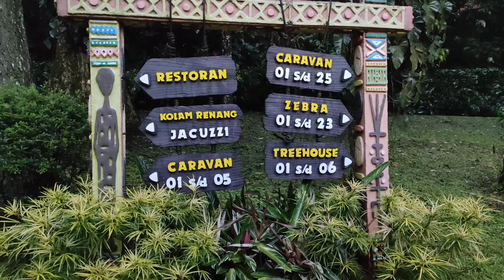CARAVAN TAMAN SAFARI INDONESIA || WISATA BOGOR